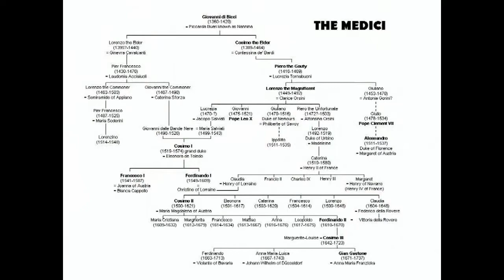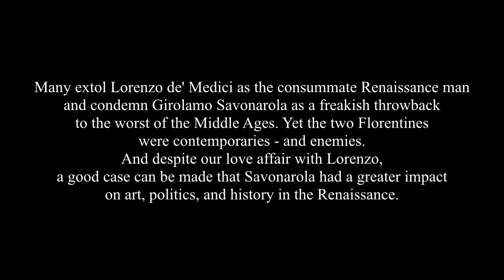"Lorenzo de' Medici and Girolamo Savonarola" Trailer - a lecture by Dr. William J. Neidinger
Preview "Two Faces of the Italian Renaissance."  In this lecture Dr. William J. Neidinger describes the interplay between two major figures of the Italian Renaissance, Lorenzo de' Medici and Girolamo Savonarola.

Lecture also available for streaming at Amazon Video, keywords "NEIDINGER LORENZO."

FOR HOMESCHOOLERS: Originally presented as an adult continuing education lecture, this program is appropriate for high school level home schooled students.